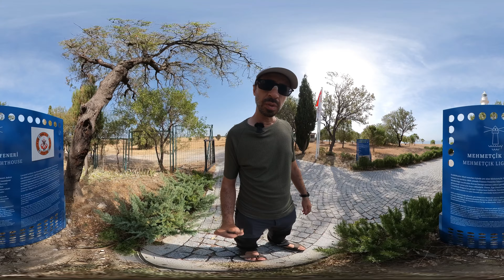Mehmetçik Feneri ve Gelibolu Tarihi Sualtı Parkı Sergisi ( Çanakkale )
Mehmetçik Feneri ve Gelibolu Tarihi Sualtı Parkı Sergisi

Mehmetçik Feneri, 1856 yılında Fransız Fenerler İdare-i Umumiyesi Müdürlüğü tarafından Kırım Savaşı sonrasında askeri gemilere yol göstermek için Gelibolu Yarımadası’nın en güneyinde yer alan bir çıkıntı üzerine inşa ettirilmiştir.

 Seddülbahir köyünde bulunan Mehmetçik Feneri’nde açılan “Geçmişi Taramak” adlı sergide 2017 yılından bu yana sürdürülen araştırmalar, Çanakkale deniz muharebeleri, müttefik donanmasına ait gemiler ve sualtının doğal güzellikleri hakkında bilgilere ulaşılırken Harbiye Askeri Müzesi Komutanlığı envanterinden eserler 1915 yılında Boğaz’da yaşanan mücadelenin tanıkları olarak burada sergilenmektedir.